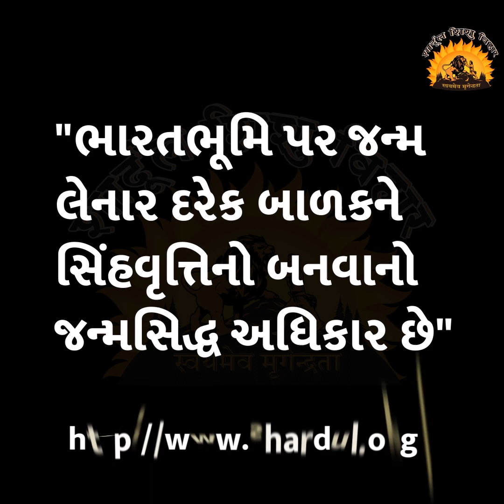વાર્તા રે વાર્તા - 230 : સૌથી લાંબુ મારું નાક